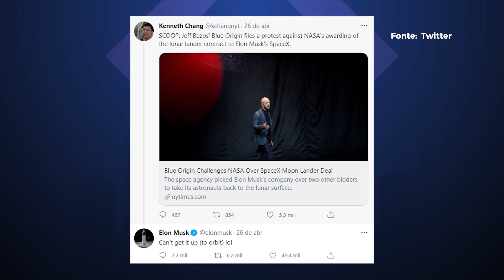O FOGUETE do Jeff Bezos "não sobe mais", brinca Elon Musk - TecMundo Drops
Após perder a disputa pela construção da nave que levará astronautas à Lua em 2024, a Blue Origin, companhia de Bezos, entrou com um recurso solicitando a revisão dos processos que definiram a SpaceX, de Musk, como ganhadora. Em resposta à notícia, Elon apenas comentou: "Não sobe mais (à órbita) lol", em tradução livre. Confira

Kindle 10ª Geração
Curtiu?

CRÉDITOS
Apresentação e roteiro: Felipe Payão
Imagens (de casa): Felipe Payão
Edição de vídeo: Rafael Nogoceke
Motion Graphics: Gustavo Silva
Arte da thumb: Fernando Perazzoli

elon musk